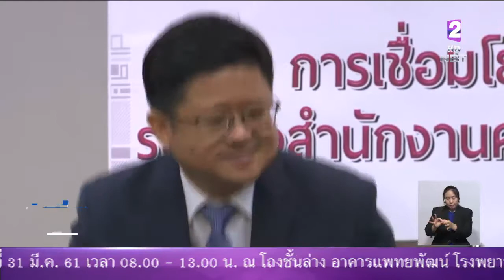แจ้งเตือนเรียลไทม์ เริ่มใช้กำไลอิเล็กทรอนิกส์1มี.ค.นี้ สกัดผู้ต้องหาหลบหนีในการปล่อยตัวชั่วคราว